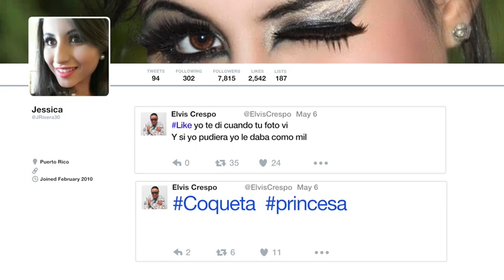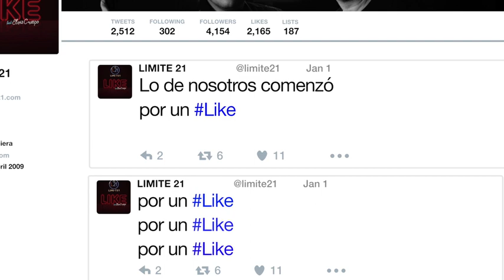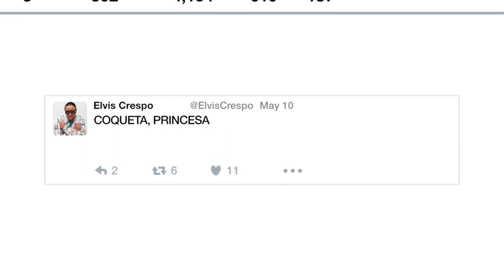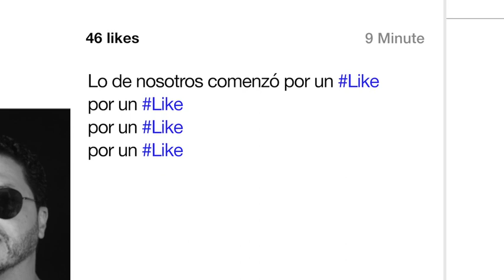feat. @elviscrespo l LIKE (Lyric Video)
La estrella internacional Elvis Crespo se une por primera vez al grupo más querido de la música tropical de todos los tiempos, Limi-T21 . Puro ritmo al son de merengue urbano y evolución musical dominan en esta canción llamada Like .